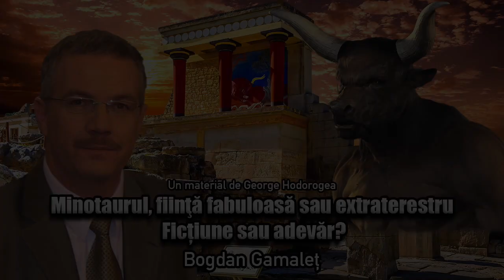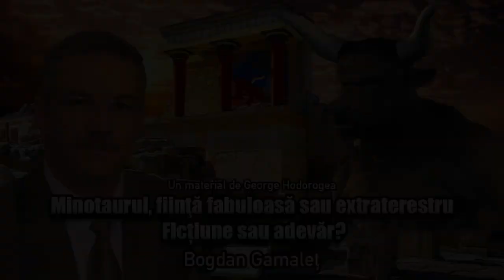Minotaurul, Fiinta Fabuloasa Sau Extraterestru * Fictiune Sau Adevar?